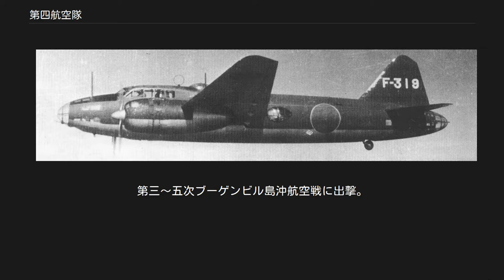第四航空隊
第四航空隊 (だい4こうくうたい）および昭和17年11月1日に改称した第七〇二海軍航空隊(だい702かいぐんこうくうたい）は、日本海軍の部隊の一つ。
第二次世界大戦期に陸上攻撃機部隊として活動した。
 ラバウルを確保するには、長距離哨戒が可能な陸上攻撃機の配備が不可欠であり、当初の予定では、内南洋部隊に所属する千歳海軍航空隊が担当するはずであったが、千歳空には新鋭の一式陸上攻撃機が僅かしか配備されておらず、ほとんどが一世代前の九六式陸上攻撃機であった。
そこで、フィリピン爆撃を完了した高雄海軍航空隊から一式陸攻19機を引き抜き、千歳空の中攻8機と統合し、1942年2月10日、ラバウルに派遣された千歳空分遣隊と高雄空陸攻隊で第四航空隊が新編された。
セレベス島ケンダリー基地より出発した高雄空陸攻隊は、昭和17年2月7日トラック環礁に到着し、ラバウルで千歳空陸攻隊と合流した。
 2月19日、ラバウルに向け接近中のレキシントン・ヨークタウン以下アメリカ機動部隊を発見。
21日、機動部隊撃退に17機が出撃。
陸攻13機を失うもラバウル空襲を阻止。
ニューギニア沖海戦。
2月27日、残存機でポートモレスビーを初空襲。
 1942年4月1日、第25航空戦隊が新編される。
25航戦は編制上第11航空艦隊所属だが、連合艦隊は軍隊区分で南洋部隊に配属させた。
開戦以来南洋部隊基地航空隊として南洋群島、南東の航空作戦に任じてきた24航戦に代わり、25航戦がラバウル方面となり西方空襲部隊任務を引き継いだ。
4空は台南空、横浜空とともに25航戦となり引き続きラバウルの任務に就いた。
この際、ラバウルおよびラエ方面で作戦中だった四空の戦闘機隊の人員、機材の大部分が台南空に吸収された。
4空の定数は陸攻36（補用12）。
 5月8日、珊瑚海海戦に参加。
巡洋艦部隊を攻撃。
この戦闘で壊滅しテニアン島で再編に従事。
 1942年6月上旬、ラバウル・ラエに再進出。
連日モレスビー爆撃に従事。
7月21日、陸軍のブナ上陸・飛行場強行設営を支援、珊瑚海を哨戒。
8月7日、ガダルカナル島に敵上陸。
全力で攻撃、戦果なし・6機喪失。
8月8日、第一次ソロモン海戦。
三沢海軍航空隊先遣隊と共同で全力出撃、生還3機。
9月3日、ラビに敵接近。
森玉司令直率の攻撃隊が出撃するが、悪天候のため断念。
10月中旬、木更津飛行場に帰還。
4空は「死空」と言われるほど損失が多かった。
 1942年11月1日、「第七〇二海軍航空隊」に改称。
定数48。
以後、夜間攻撃訓練・本州東方海上哨戒に従事。
 1943年5月上旬、ラバウル進出。
中旬からショートランドに一部進出。
哨戒に従事。
5月23日、魚雷艇母艦「ナイアガラ」撃沈。
6月29日、ショートランド飛行場に艦砲射撃、全機ラバウルに脱出。
6月30日、レンドバ島に敵上陸。
七〇五空と共同で戦力攻撃。
輸送艦「マッコーリー」撃破。
生還5機。
7月、752空より増援。
8月頃、モグラ輸送の前路哨戒・機雷掃海作業に従事。
9月上旬、ガダルカナル島ヘンダーソン飛行場の夜間爆撃開始。
9月22日、フィンシュハーフェンに敵上陸。
阻止爆撃に従事。
10月27日、「ろ号作戦」発動。
第三～五次ブーゲンビル島沖航空戦に出撃。
機体払底。
 12月11日、解隊。